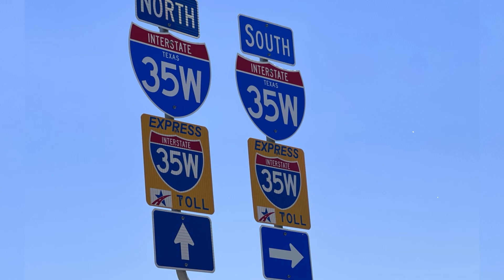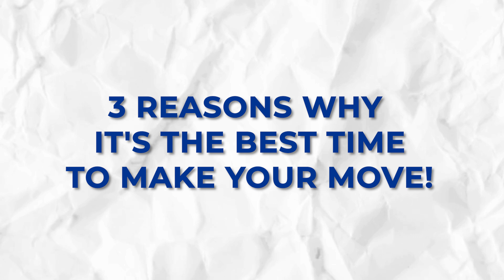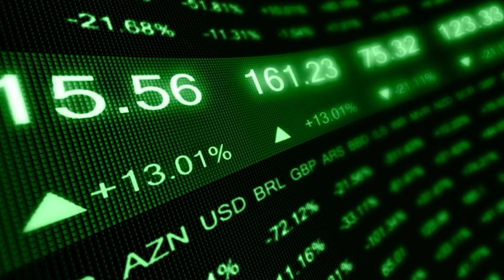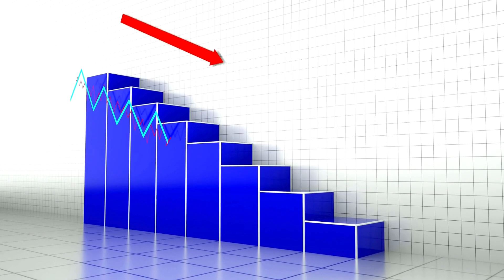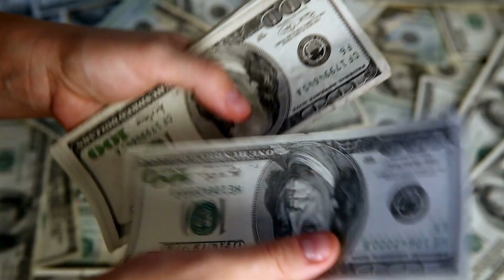NOW Is The Best Time To Buy Your Dream Home In DFW TX | Buying A DFW TEXAS Home In FALL 2024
Are you thinking about moving to DFW Texas? Let’s explore why fall is the best time to buy your dream home in DFW Texas today!
Discover why buying a home in DFW Texas this fall could be your best move yet! The housing market may seem daunting, but with the right insights, autumn becomes an exciting opportunity for new beginnings. From new constructions offering enticing incentives to historically low interest rates, we'll explore how you can take advantage of this season’s unique benefits.
This video dives deep into the current real estate landscape, focusing on why now is the ideal time to secure a home in Dallas-Fort Worth Texas. Learn how home builders are eager to close deals with significant price reductions and valuable perks, making this a golden window for potential buyers. We’ll discuss how reduced interest rates can make your dream home more affordable and offer strategies to maximize your purchase power.
Ready to explore the DFW Texas housing market? Don't miss out on this chance to turn autumn leaves into golden opportunities. After watching, consider reaching out for a personalized consultation to find the perfect neighborhood and property for you.
I’d love to help you make a smooth move to DFW Texas!
00:00 - Intro to Buying A DFW Texas Home In Fall 2024
02:01 - #1 Fiduciary Responsibility to Shareholders
03:08 - #2 Affordability of DFW TX Homes in Fall 2024
06:41 - #3 Benefits to Buyers and Sellers in DFW TX Fall Market
07:49 - Wrap up to Buying A DFW Texas Home In Fall 2024
📅Free Real Estate Consultation:
This channel is all about living in Dallas Texas, moving to Dallas TX, and relocating to Dallas Texas. We also cover living in the Village of Woodland Springs Texas suburbs, moving to the Heritage Texas suburbs, relocating to the Haslet Texas Suburbs & Fort-Worth TX Suburbs.

If this is your first time to this channel, and you want to know everything about buying a home, selling a home & the pros and cons of living in Dallas Texas then subscribe and tap the bell 🔔 for notifications to be the first to know about the current market & homeowner trends in Dallas TX. 😃

We get calls and emails every day from people just like you, looking for help in making their move to Dallas Texas and we absolutely love it! Whether you are moving in 9 days or 90 days, give us a call, shoot us a text, or send an email so we can help you make a smooth move to Dallas Texas, Fort-Worth TX & the surrounding areas.